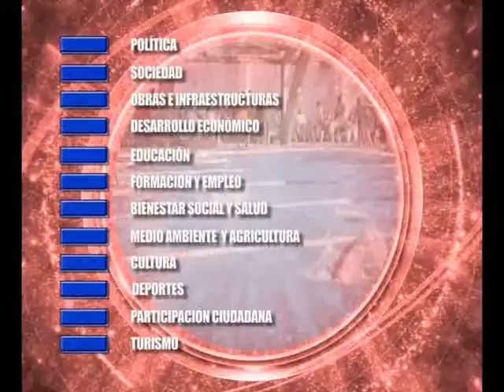Noticia campeonato de Andalucía Tenis Sub 9. Noviembre 2012. Osuna Televisión